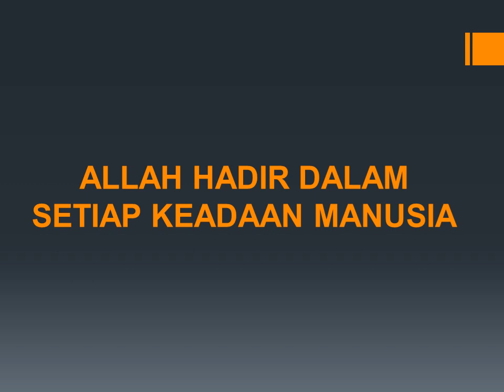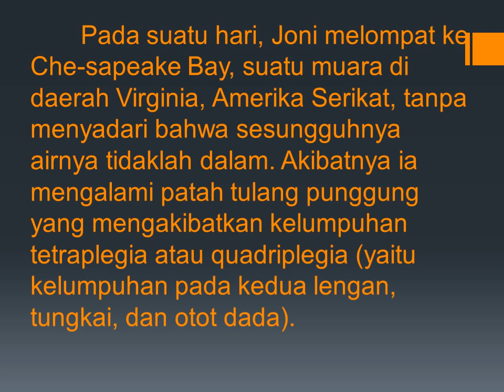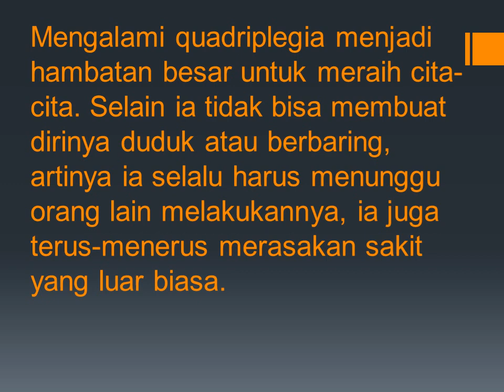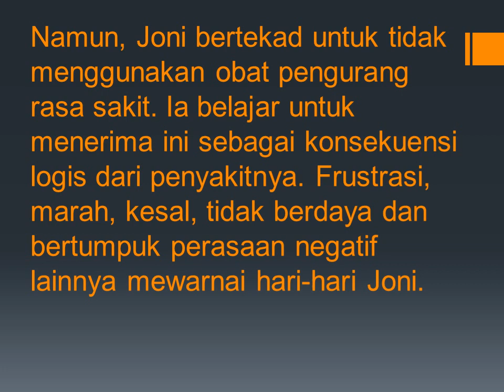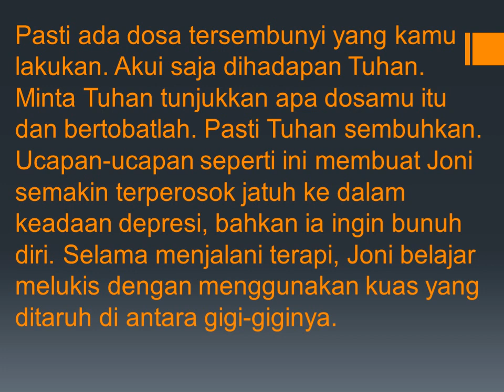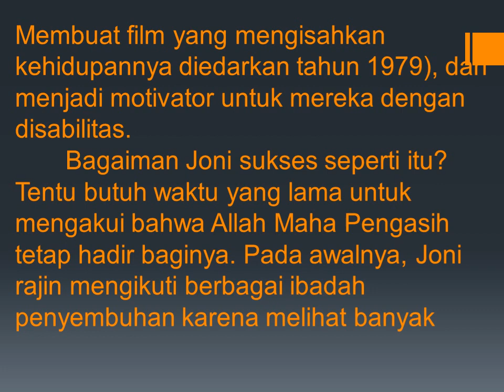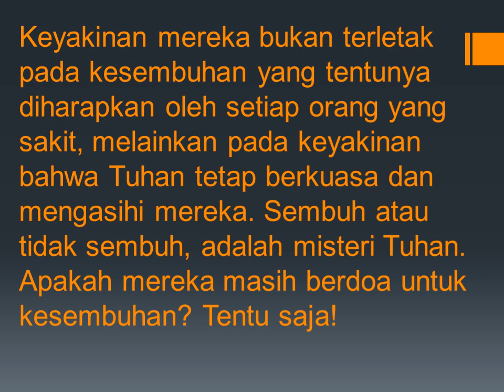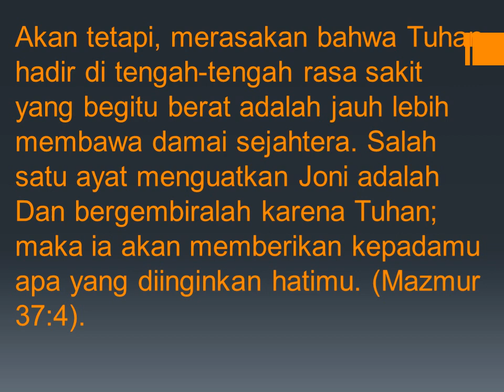ALLAH HADIR DALAM SETIAP KEADAAN MANUSIA